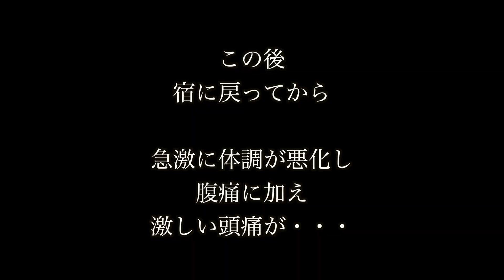【原因不明】マラリアに感染！？アフリカで３９度の高熱...【アフリカ縦断 #5】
アフリカで39度以上の高熱！まさかのマラリア感染？？
果たして世界一周の旅は続けられるのか！？・・・